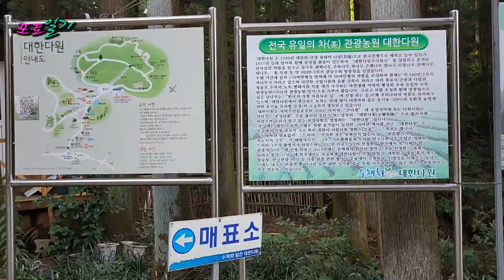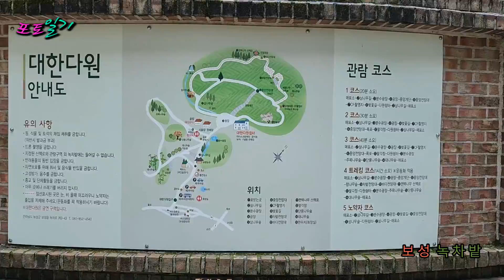[포토일기]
보성 녹차 밭
생애 처음 가봤습니다.
사진과 TV에서 만 봐 왔던 현장이 눈으로 보니 참 좋으네요.
2022.8.9.(화) 보성 녹차 밭에서

*25년의 전통 대구타악예술문화센터 (Percussive Arts Culture Center Daegu)
▶ 대구타악예술문화센터는 :
  지난 2004년 7월부터 대구 최초 타악기 전문 강좌 개설을 통해 여러분들의 많은 사랑과 성원에 힘입어 대구타악예술화센터가 드럼 강의가 개설되었습니다.
 25여 년의 풍부한 경험을 가진 현직 대학 강사진으로 운영되는 문화센터이며, 지역 사회의 문화 발전을 목표로 청소년, 주부, 직장인들의 스트레스를 해소하고 삶의 질을 높이기 위하여 음악의 흥겨움을 시민 여러분들과 함께 나누고 있습니다.

"3개월만 집중"하시면 쉬운 음악부터 연주할 수 있습니다.
도전해 보세요!

▶ 개설강좌
1. 드럼 / 취미반 / 기초반 / 중급반 / 고급반 / 연주반 /  가족반 / 입시반.
2. 여름 및 겨울방학 특강.
3 특정 단체별 계약 수업 가능.
3개월이면 누구나 드럼과 타악기를 쉽게 연주할 수 있는 시스템을 갖추고 있습니다.

▶본 센터의 수업 특징 : 악보 평생 무료 공급(수강생에 한함)
다수의 드럼을 통해 1인 1 악기로 수업함으로 1:1의 개인 렛슨과 같은 효과를 얻을 수 있으며, 동시에 여러 명이 함께하는 방식이라 개인의 실력에 부담을 느끼지 않고 자연스럽게 드럼을 연주할 수 있습니다.
아울러 자연스럽게 친목을 도모하고 같은 취미를 가지신 분들과 사회적인 네트웍을 형성할 수 있습니다.
▶소수 정예반 : 소수의 정원으로 수업함으로 더 효과적인 수업을 받을 수 있습니다.
▶개인 렛슨 : 1:1로 철저한 시간 관리로 충실한 수업이 되고 개인의 노력과 능력에 따라 드럼 연주력이 빠른 기간에 도달할 수 있습니다.